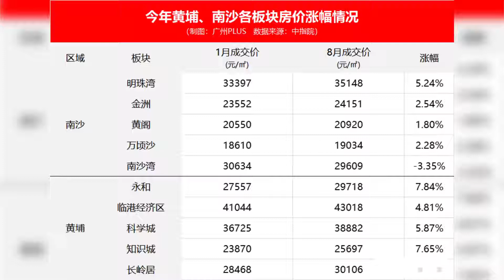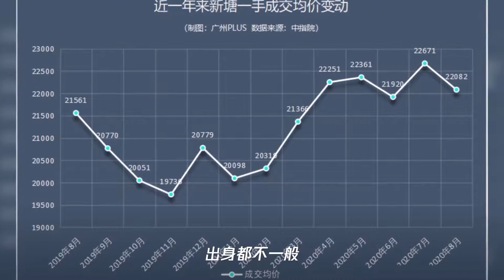广州房价飙升排行出炉,涨幅最高的板块竟然是……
➤Thanks收看！